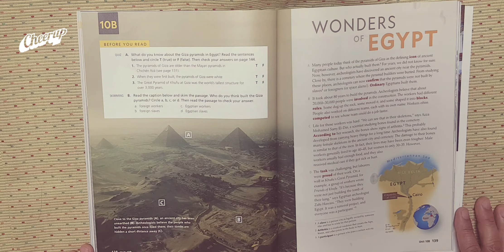Wonders of Magic. RE1. 10B. Book reading#영어공부